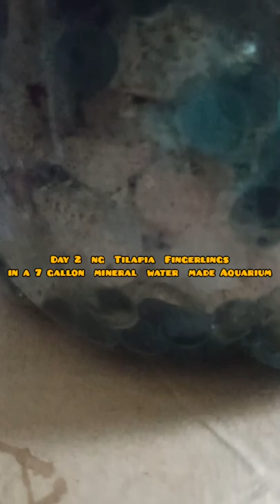TILAPIA FINGERLINGS in a 7 liters Plastic Water Bottle/ DIY Aquarium (guess whats their food)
Welcome back guys sa ating Channel dahil di p makapagrides eto muna ang iseshare kong video. Ito ang mga nahuli ko sa Dampalit Megadike na Tilapia fingerlings na papalakihin natin sa king ginawang DIY aquarium made in mineral water bottle. Dahil wala p kaming aquarium dito muna sila pansantala kasama ng mga water plants, double purpose ang plant ang nagsisilbing oxygen ng mga fishes then the  fingerlings serves as the predator sa mga kiti kiti para di dumami ang lamok ( Mutualism Environment)